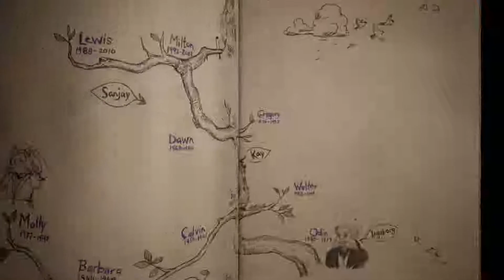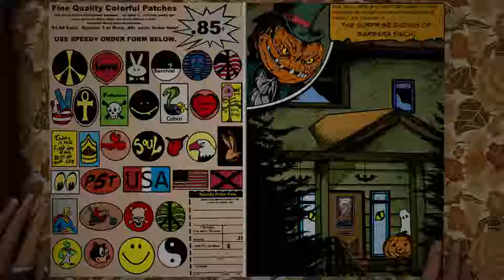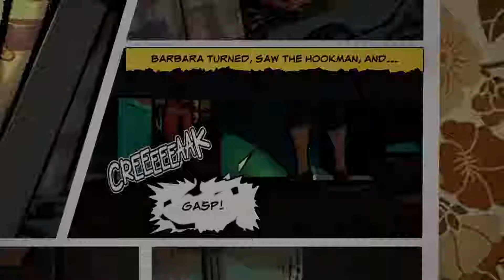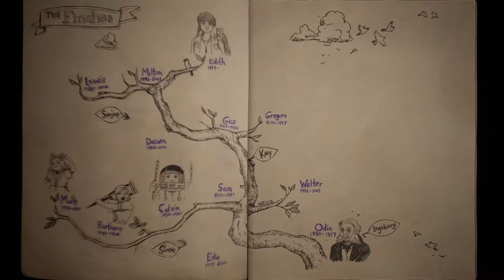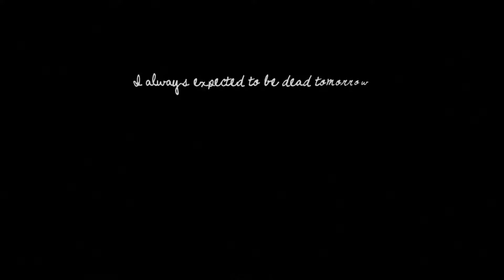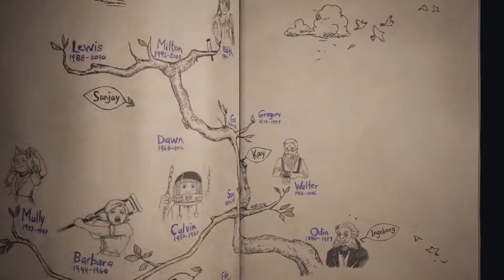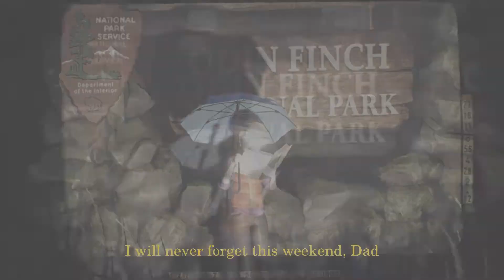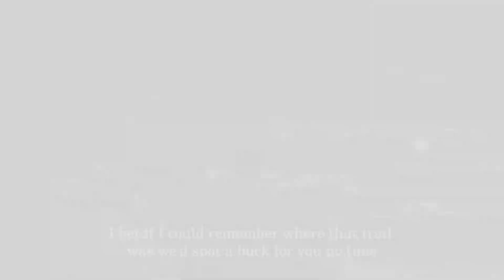"This Is Getting Sad" - What Remains Of Edith Finch (Episode 2)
Sad but enjoyable.